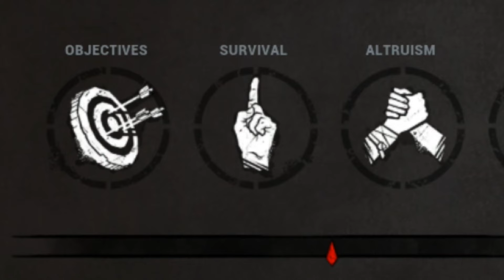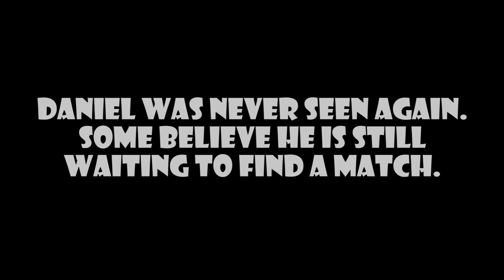STOP MURDERING ME - Dead by Daylight: DAB Gaming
If you're looking for expert gameplay you are in the wrong place.